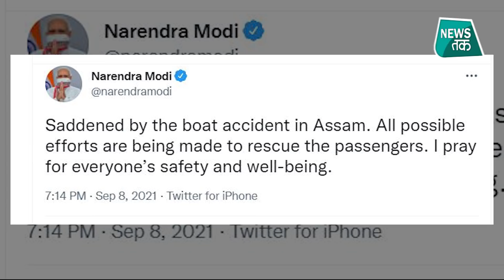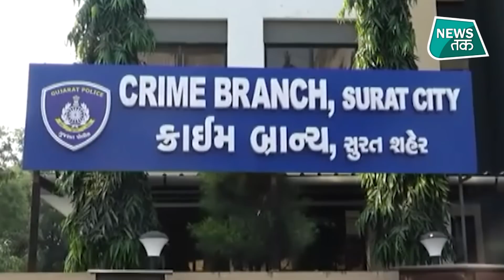Ghazab Ho Gaya: 120 यात्रियों को ले जा रही नावों के बीच जोरदार टक्कर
अनोखी और हैरान कर देने वाली खबरों की शुरुआत करते हैं असम में हुए नाव हादसे की खबर के साथ... असम में ब्रह्मपुत्र नदी पर भीषण नाव हादसा हो गया... जोरहाट जिले में नीमती घाट के पास यात्रियों से भरी दो नावों में टक्कर हो गई. इस हादसे में कई लोगों के लापता होने की खबर है... एसडीआरएफ और एनडीआरएफ के जवान रेस्कयू में कई लोगों को बचा लिया... बताया जा रहा है कि दोनों नावों में करीब 120 यात्री सवार थे... एक नाव माजुली से नीमतीघाट की ओर जा रही थी जबकि दूसरी इसकी उल्टी दिशा में जा रही थी. दोनों के बीच आमने-सामने से टक्कर हुई थी, जिसके बाद नावें पलट गई...